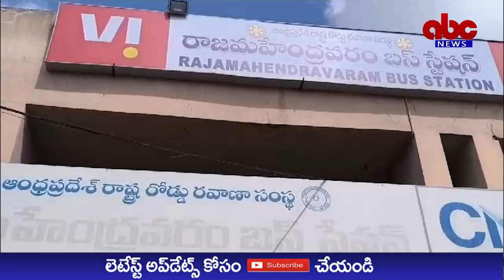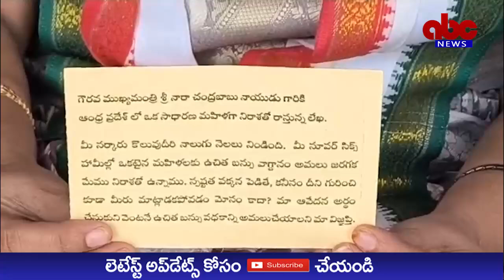ABC NEWS TELUGU//ఉచితబస్సు హామీని వెంటనే అమలుచేయాలని జిల్లా కాంగ్రెస్ కమిటీ ఆధ్వర్యంలో ధర్నా.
ఉచిత బస్సు హామీని వెంటనే అమలు చేయాలి అని జిల్లా కాంగ్రెస్ కమిటీ ఆధ్వర్యంలో ఆర్టీసీ కాంప్లెక్స్ దగ్గర ధర్నా నిర్వహించారు

సూపర్ సిక్స్ మోసమంటూ జిల్లా చీఫ్ డాక్టర్ విశ్వేశ్వర రెడ్డి ధ్వజంమెత్తారు

మహిళలకు ఉచిత బస్సు ప్రయాణం హామీని కూటమి ప్రభుత్వం వెంటనే అమలు చేయాలని జిల్లా కాంగ్రెస్ కమిటీ,జిల్లా మహిళా కాంగ్రెస్ విభాగం సంయుక్తంగా డిమాండ్ చేసింది.
పీసీసీ అధ్యక్షురాలు వైఎస్ షర్మిల రెడ్డి పిలుపు మేరకు సోమవారం స్థానిక ఆర్టీసీ బస్ కాంప్లెక్స్ ప్రాంగణంలో జిల్లా కాంగ్రెస్ కమిటీ అధ్యక్షులు డాక్టర్ టీకే విశ్వేశ్వర రెడ్డి ఆధ్వర్యంలో ధర్నా నిర్వహించారు‌.ఈ సందర్భంగా విశ్వేశ్వర రెడ్డి మాట్లాడుతూ ఎన్నికల ముందు కూటమి ప్రభుత్వం ఇంటింటికి డప్పు కొట్టి సూపర్ సిక్స్ పథకాలు ఇస్తామని నమ్మబలికి తీరా అందులో ఒక్క హామీని కూడా నెరవేర్చలేదని ఆరోపించారు.సూపర్ సిక్స్ మోసమని ధ్వజమెత్తారు.
స్త్రీ శక్తి పథకం కింద ప్రతి మహిళకు రూ 1500, బడికెళ్ళే ప్రతి పిల్లలకు ప్రతి విద్యార్థికి రూ 15వేలు, నిరుద్యోగ యువతకు నెలకు 3000 వేలు  ఇస్తామని సూపర్ సిక్స్ లో ఇచ్చిన హామీలను ఏం చేశారని ప్రశ్నించారు.
ఉచిత గ్యాస్ సిలిండర్ల హామీ ఎప్పుడు అమలవుతుందని ప్రశ్నించారు. ఎన్నికలకు ముందు
వాలంటీర్లకు పదివేల జీతం పెంచుతామని చెప్పిన కూటమి పార్టీ లు అందుకు విరుద్ధంగా వాలంటీర్ల వ్యవస్థనే తొలగించడం మోసం కాదా అని ప్రశ్నించారు. మహిళలకు
ఉచిత బస్సు సౌకర్యం అమలు చేయాలని డిమాండ్ చేస్తూ ప్రతి నియోజకవర్గం నుంచి వెయ్యి పోస్టు కార్డుల ఉద్యమానికి శ్రీకారం చుడతామని వెల్లడించారు.
పీసీసీ అధికార ప్రతినిధి అమర్ జహా బేగ్ మాట్లాడుతూ ఎన్డీయే కూటమి మద్యం పై చూపే మక్కువను మహిళల ఉచిత బస్సు సౌకర్యంపై చూపడం లేదని ఆక్షేపించారు.
ఉచిత ఇసుక అని ప్రకటించిన కూటమి ప్రభుత్వం వెంటనే మహిళలకు ఉచిత బస్సు సౌకర్యాన్ని అమలు చేసి తన హామీని నిలబెట్టు కోవాలని డిమాండ్ చేశారు. సూపర్ సిక్స్ దేవుడెరుగు, కనీసం సింగిల్ రన్ కూడా ఈ ప్రభుత్వం చేయలేక పోతోందని ఆక్షేపించారు.
ఈ సందర్భంగా ఆందోళన కారులు పల్లె వెలుగు బస్సులను కొంత సేపు ఆపు చేసి నిరసన వ్యక్తం చేశారు.
ఈ కార్యక్రమంలో పీసీసీ జనరల్ సెక్రటరీ అరుణకుమారి, మహిళా కాంగ్రెస్ జిల్లా అధ్యక్షురాలు మోత శారద, నగర కాంగ్రెస్ అధ్యక్షులు బాలే పల్లి మురళీధర్, డాక్టర్ వడయార్, పట్నాల శ్రీనివాస్,డాక్టర్ వై.శ్రీనివాస్, బిల్డర్ చిన్న,చింతాడ వెంకటేశ్వర రావు,బత్తిన చంద్రరావు, వై.సత్యనారాయణ,జాలా నటరాజు, సాకా పుల్లా రావు, ముప్పిడి శ్రీను,
కొండా శ్రీను, మహిళలు తదితరులు పాల్గొన్నారు.